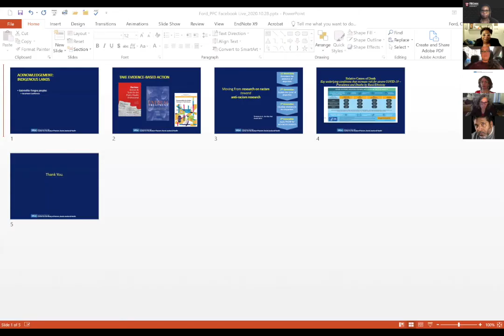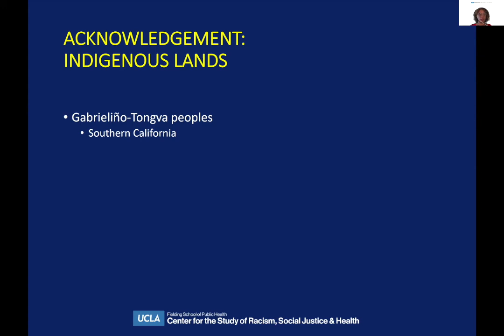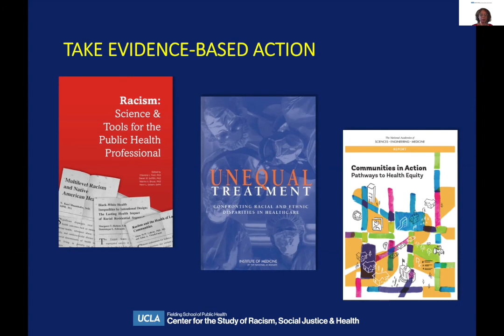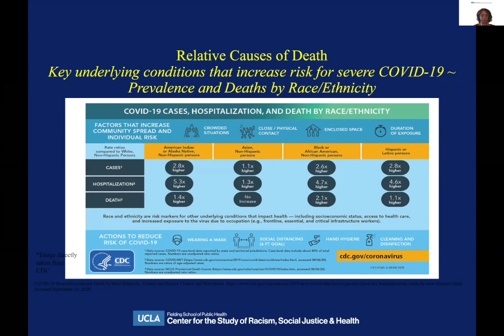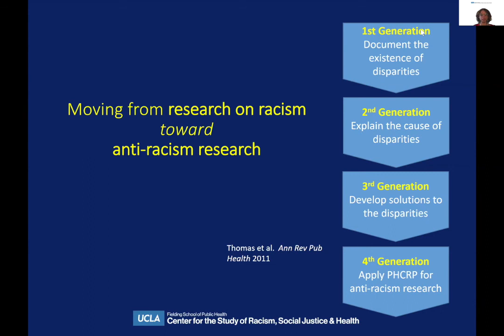The People’s Health In Crisis: Reflections on Poverty, Racism, and the Fight to Defend Democracy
On October 28, 2020, the FXB Center for Health and Human Rights at Harvard University and UCLA Center for the Study of Racism, Social Justice and Health co-hosted a special virtual conversation with leaders from the Poor People’s Campaign: A National Call for Moral Revival. Speakers included Poor People's Campaign Co-Chairs Rev. Dr. William J. Barber II and Rev. Dr. Liz Theoharis.